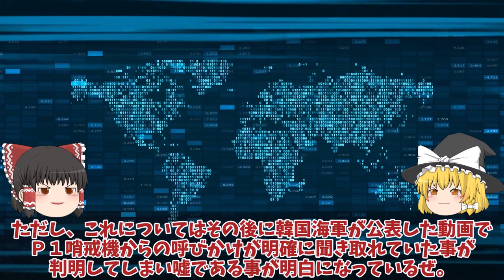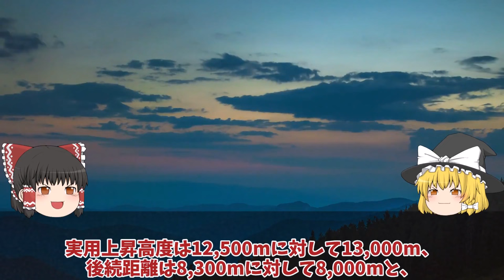【ゆっくり解説・軍事News】川崎重工業開発のP1哨戒機に秘策あり現代版一式陸攻に魚雷ミサイルも装備可！韓国海軍のレーダー照射事件で海自大激怒？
引用・転載「出典：海上自衛隊ホームページ」
引用・転載「出典：航空自衛隊ホームページ」
引用・転載「出典：陸上自衛隊ホームページ」